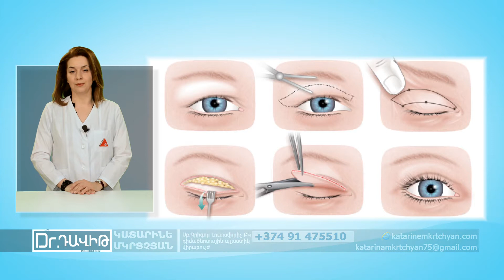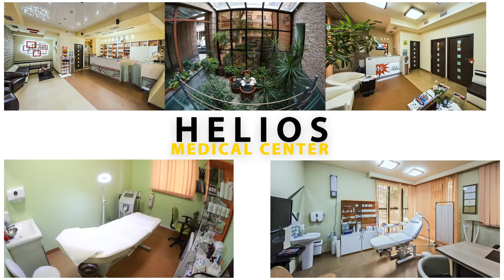128 Dr David HD 10 06 2018 33 25 nor